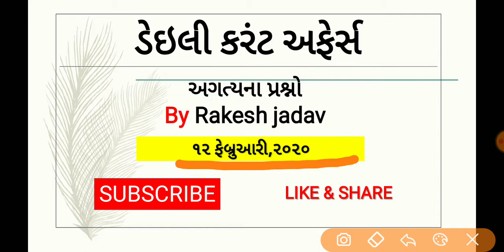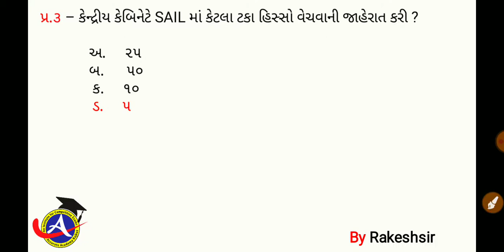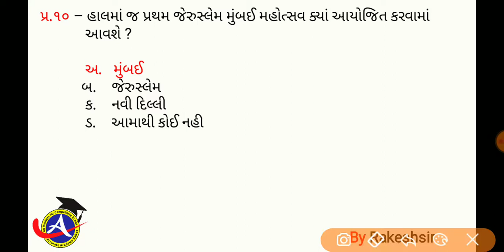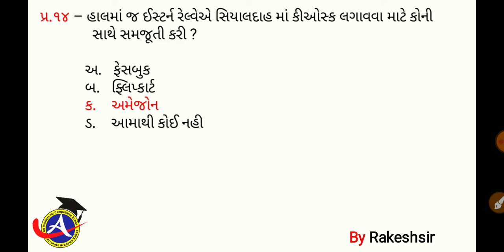12 February 2020,Current affaires in gujrati,daily gk in gujrati,MCQ,GPSC,SSC,BANK,RAILWAY,POLICE